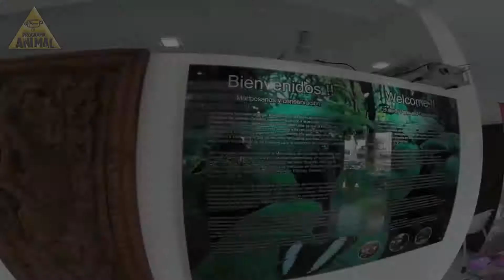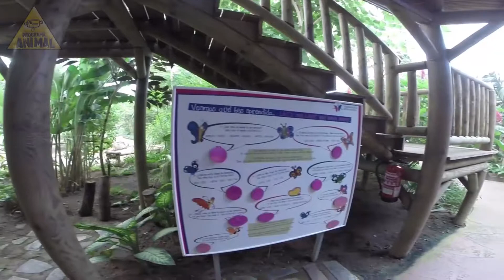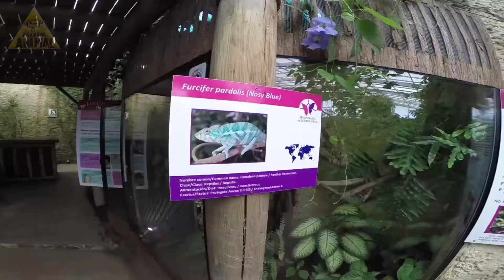Mariposario Benalmádena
O Programa Aanimal foi até a Espanha para conhecer o mariposoario Benalmadena, que fica a 20 minutos de Malagá na Costa do Sol da Espanha, e é o maior espaço dedicado a borboletas da Europa.
Matéria do nosso correspondente internacional Petr Posel